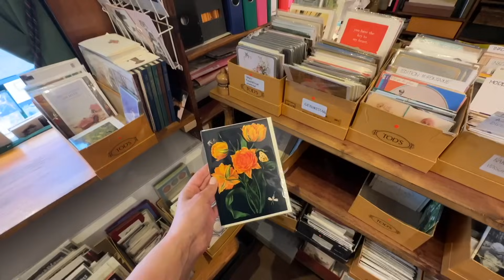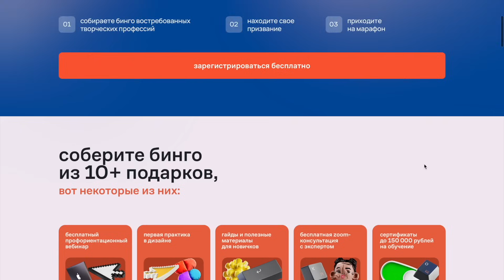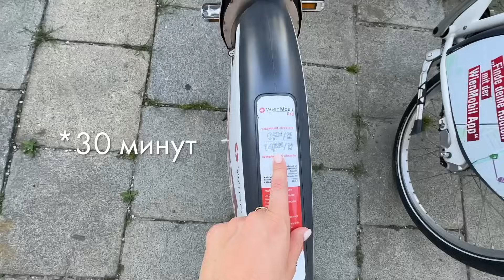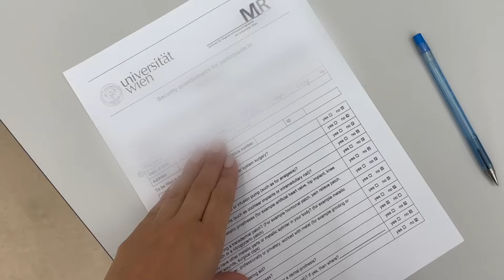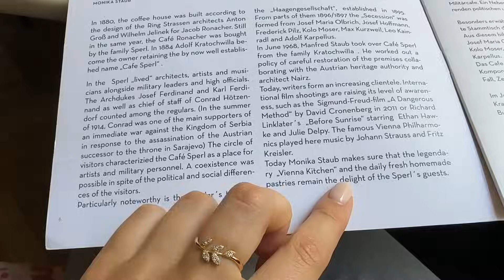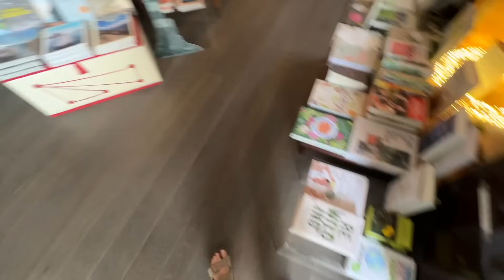Скрываю Отношения, PhD в Вене и Цены в Австрии / Влог #3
Реклама ООО "Скилфэктори" ИНН 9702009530
erid:2VtzqvTdEZU

/FAQ/

✨Где ты училась?
Я закончила Сорбонну по направлению история искусств, об этом много видео на моем канале!

✨Где живешь?
Я частно меняла место жительства: Париж, Вена, Рига, Канны. Подробно о моем образе жизни рассказала в этом видео
Но с октября 2022 года я переехал на магистратуру в Лондон

✨На что снимаешь видео?
Влоговая камера
iPhone 14 Pro Max
Монтирую в Final Cut Pro X :)